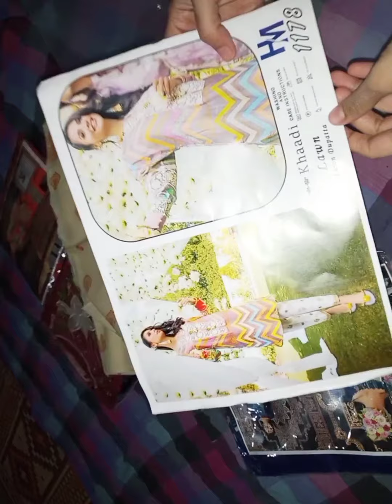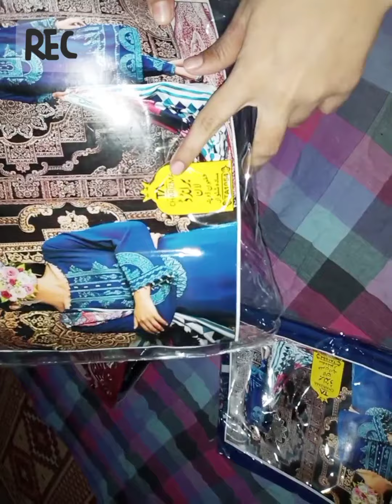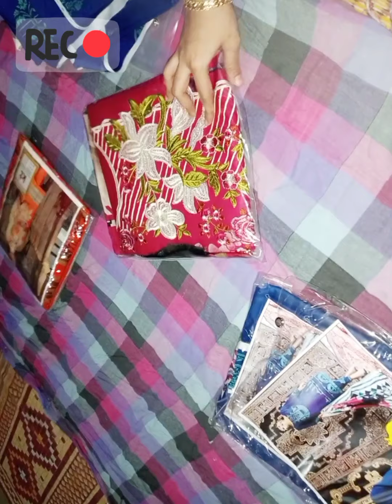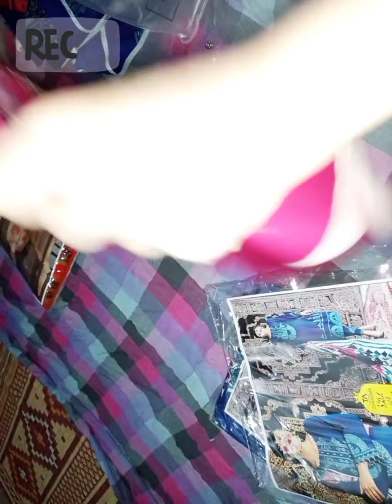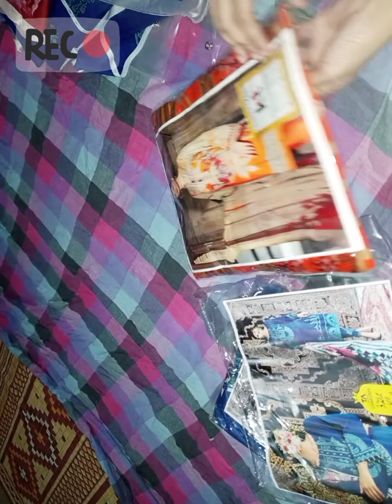Lawncollection MasterReplica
Assalamualaikum
Welcome to
 *Roohi's Collection*